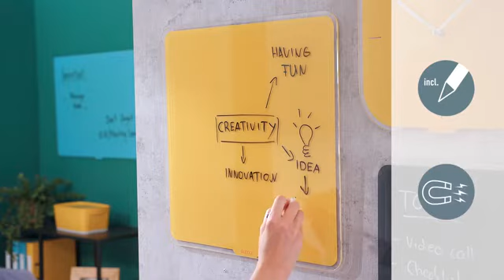Tabla Cosy, sticla, magnetica, marker inclus Leitz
Tabla Cosy, sticla, magnetica, 60 x 40 cm, marker inclus Leitz:
Tabla Cosy, sticla, magnetica, 80 x 60 cm, marker inclus Leitz